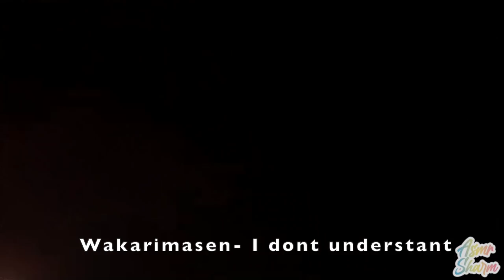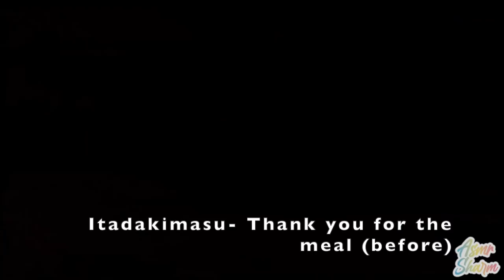ASMR- Teaching You Basic Japanese Words While I Brush Your Face 😴💓 (日本語を教えます) 🇯🇵✨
Who needs subtitles anymore? 😴💓